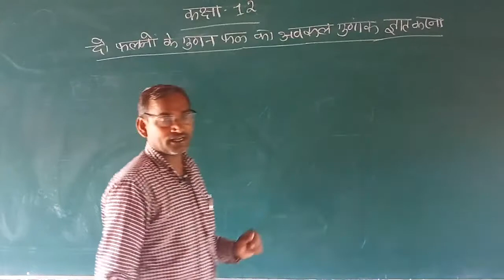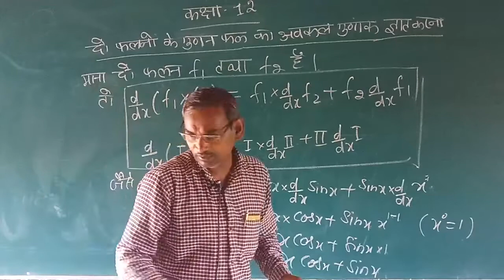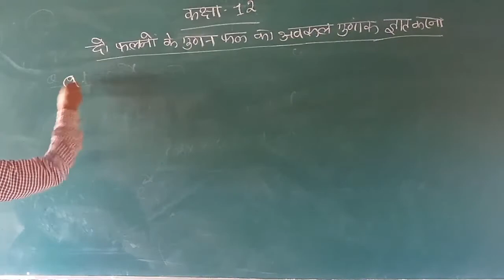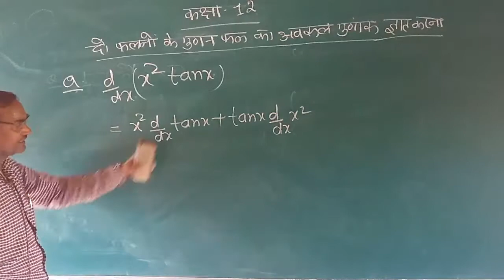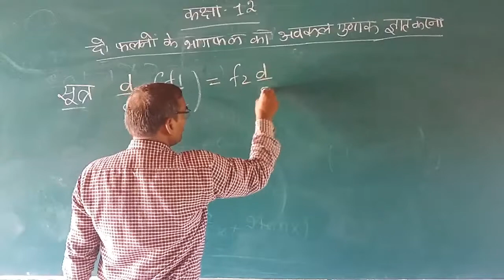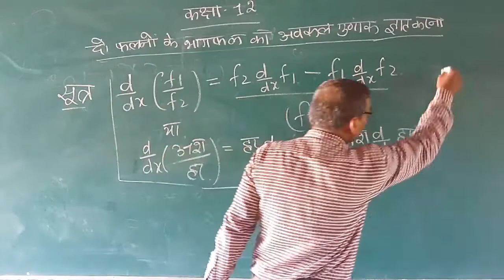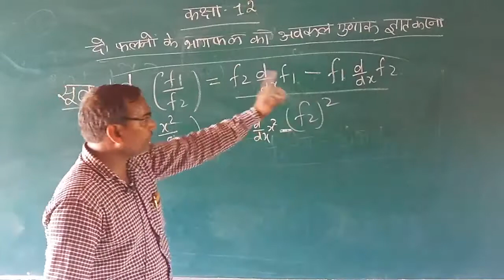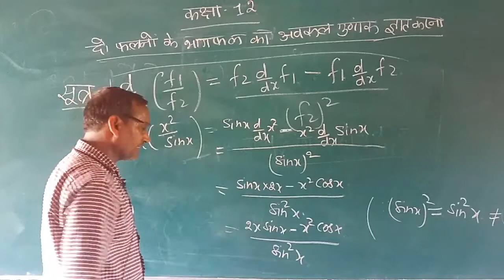गणित कक्षा 12 दो फलनो का गुणनफल तथा भागफल का अवकल गुणांक ज्ञात करना। By H. L Sir!!!!